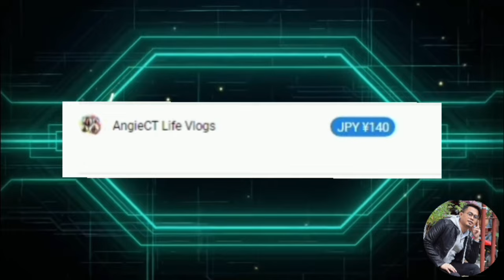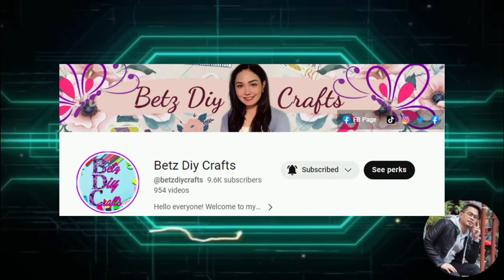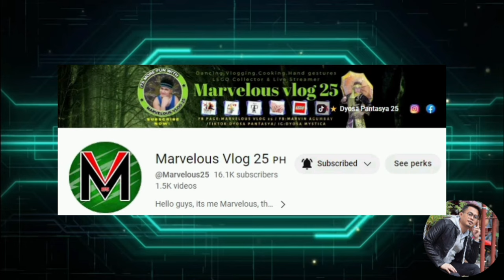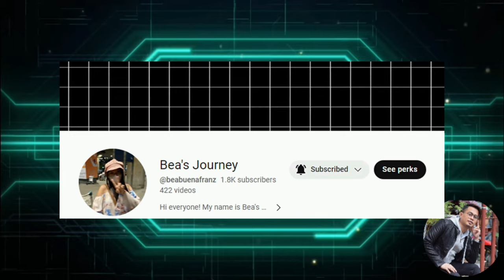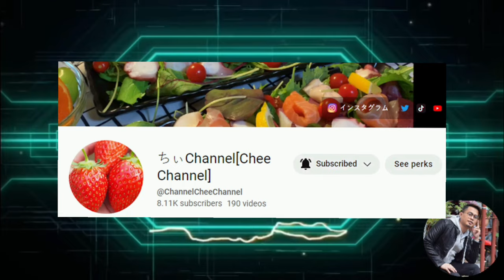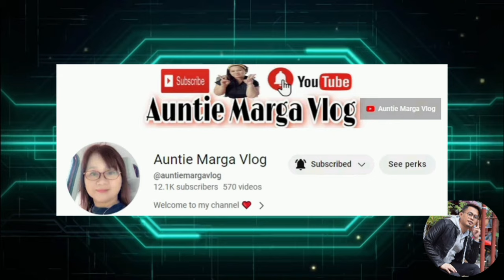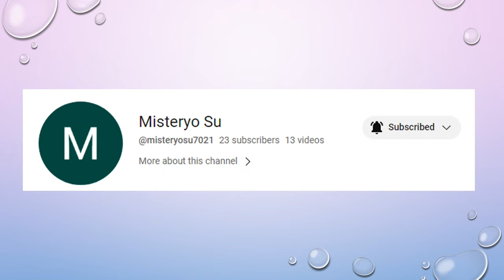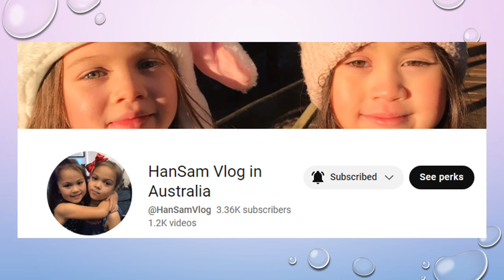Thank You Super Chatters / Super Stickers (April 14 - 24)